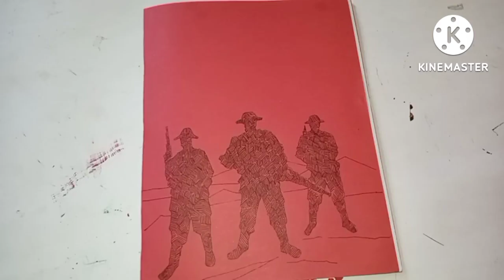(@Anilcanvas ) Army Drawing // 15August Drawing //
(@Anil Canvas ❤️  )
Army Drawing // 15August Drawing // Independence day Drawing //

Music 🎶
Your Love - Yung Logos